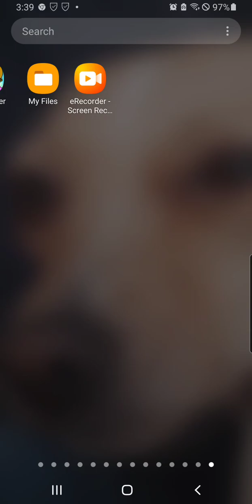May 13, 2023